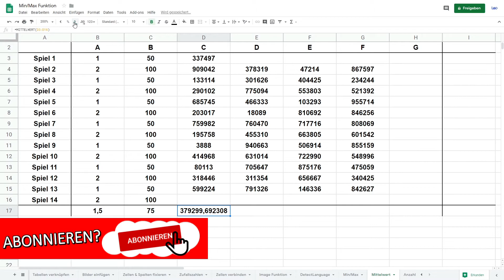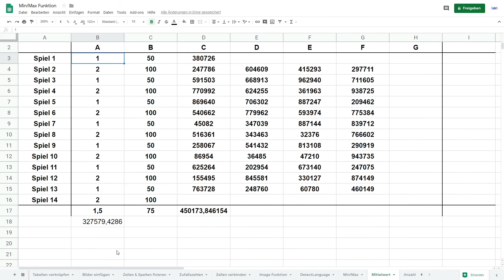Mittelwert in Google Sheets - Tutorial - Mittelwertfunktion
In diesem Video zeige ich dir die Mittelwertfunktion in Google Sheets.